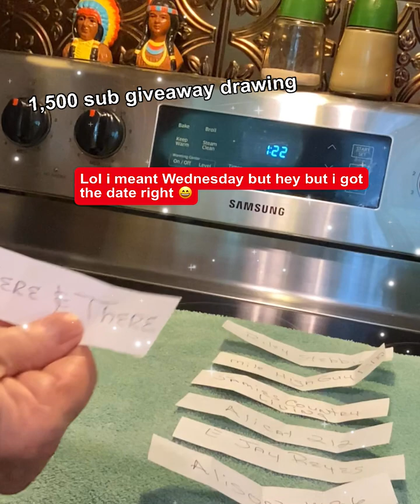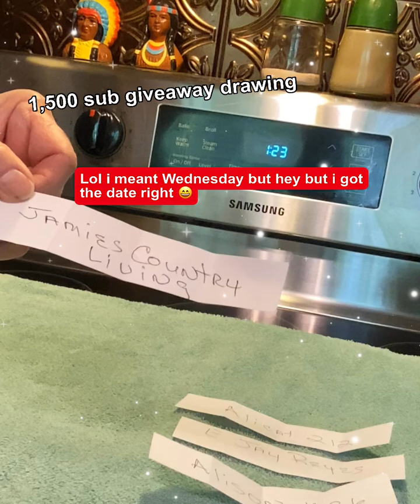Giveaway Drawing 🥳 congrats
Only One ☝️ Way Up…Thru Jesus Christ 🙏✝️